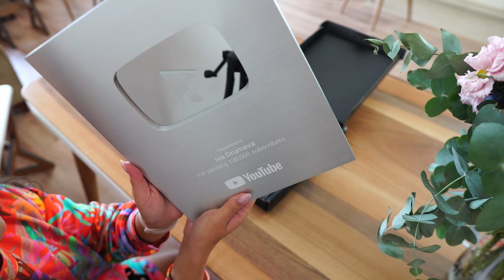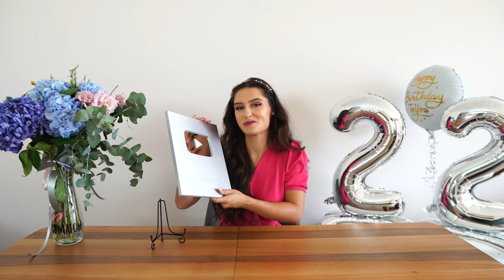КАК СТИГНАХ ДОТУК?! 🥹 GIVEAWAY - среща с последователи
14.09.17г. - преди точно 5 години качих първото си видео в този канал.. 🥹

1. Харесай това видео и се увери, че имаш абонамент с камбанка към канала ми
2. Напиши в коментарите от колко време ме следваш тук и в кой град живееш

Прегръдки,
Ива